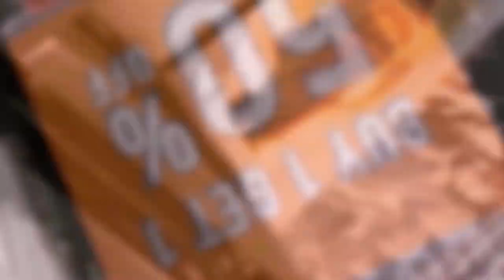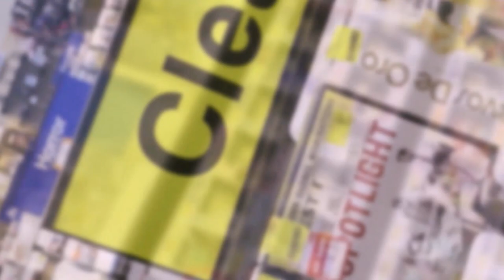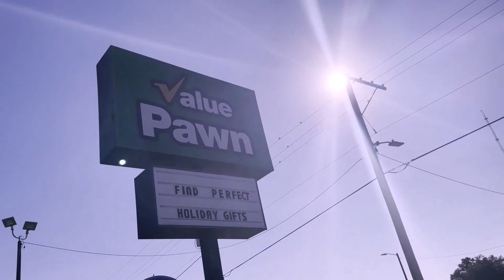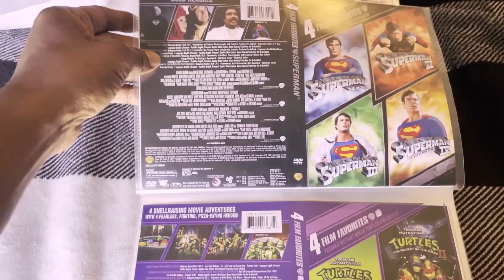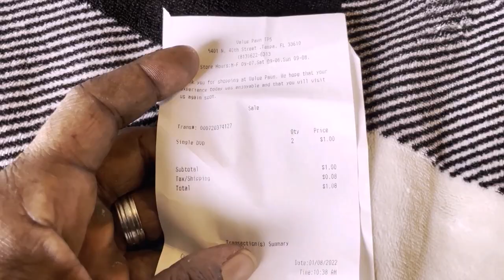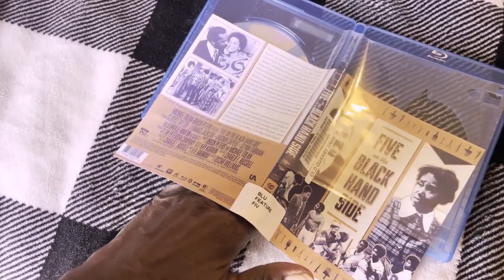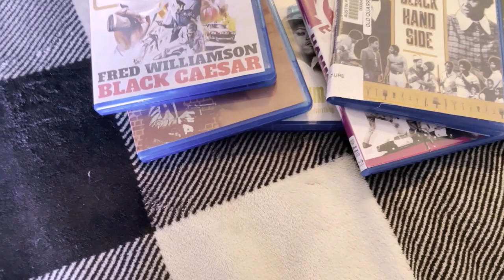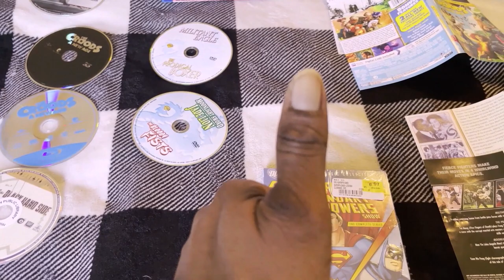Movie Hunting 2022 FYE Disney Classic Olive February Classics Dreamworks 3D Blu Ray